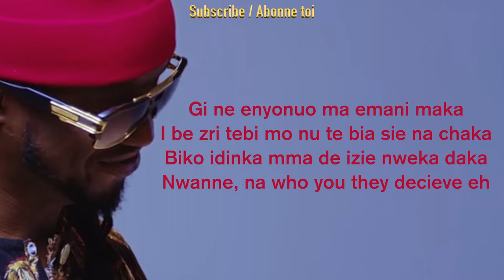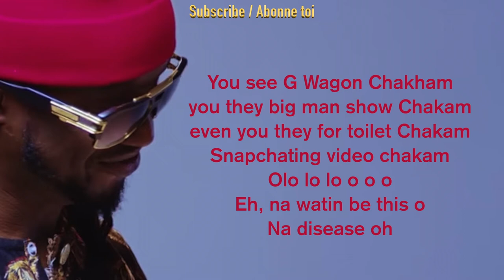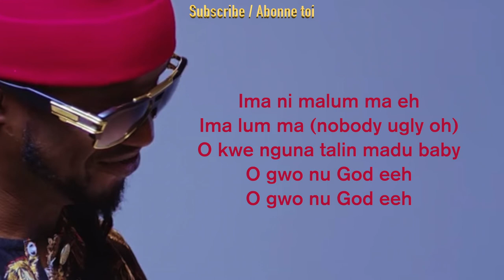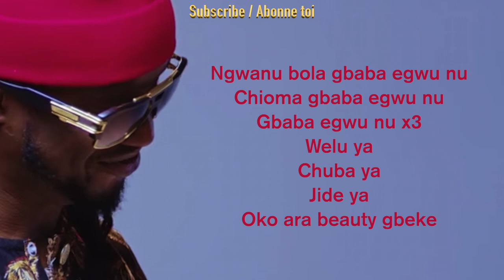P-Square - Nobody Ugly | Karaoke Version ( Instrumental + Lyrics)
ONE YEAR ANNIVERSARY TODAY !
Share with friends Partage aves tes amis

Africa Karaoke: P-Square - Nobody Ugly | Version Karaoke (instrumental + paroles)